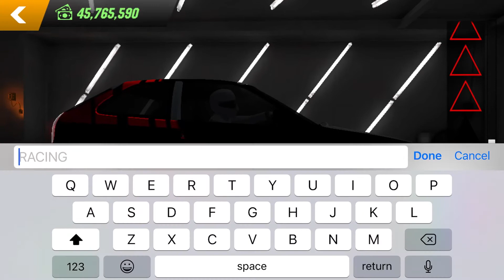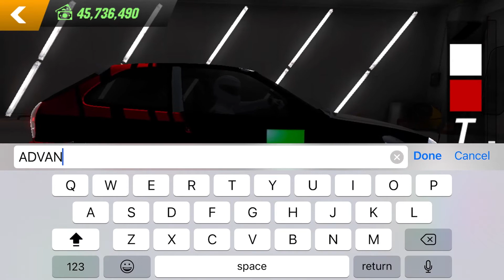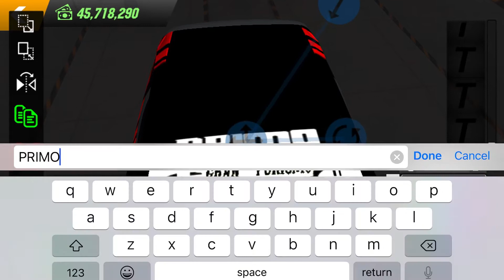Honda Civic EK9 Livery (Tutorial) | Car Parking Multiplayer